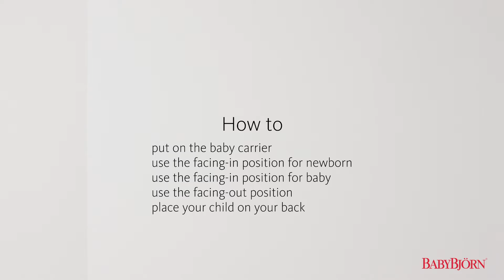How to use the BabyBjörn Baby Carrier One and One Air - Available at Dear-Born Baby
Before using your Baby Carrier One or One Air, please start by watching our instruction videos. They provide answers to the most frequently asked questions and show you how to use Baby Carrier One and One Air.